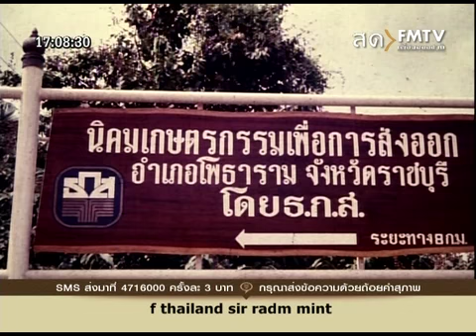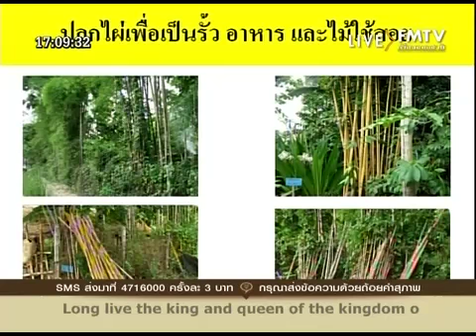เสวนาประชาชนผ่านฟ้า3 โดยยุทธิยง 23 มี ค 2557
เสวนาประชาชนผ่านฟ้า3 โดยยุทธิยง ลิ้มเลิศวาที อ.ชนวน รัตนวราหะ เวทีผ่านฟ้า 23 มี ค 2557